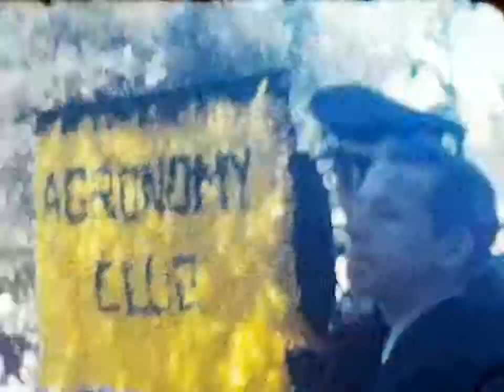1959 UC Davis Picnic Day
Glimpse of Clark Kerr in the parade and views of many groups and floats. Film By Arnold Rosenwald.